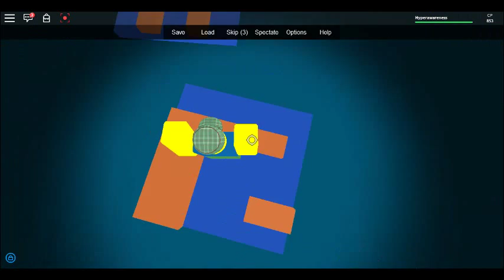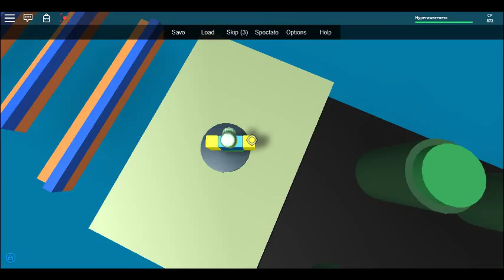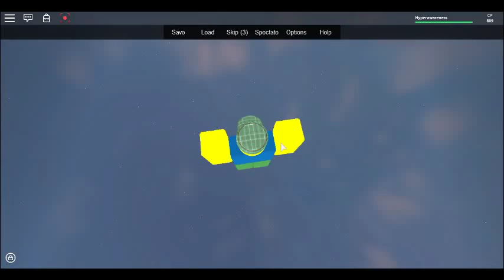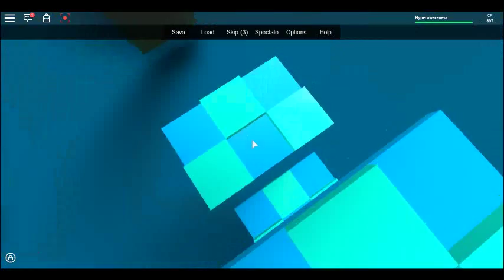ROBLOX: Creator: Danedude34: The Longest Obby In Roblox!: Walkthrough: Part 12/Ending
I have no idea which game to do next.
OH WELL.